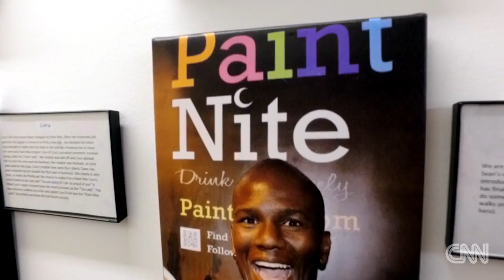A brush and a brew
Linda Ciampa takes a look at a company that has hit on the right mix of creativity and socializing.